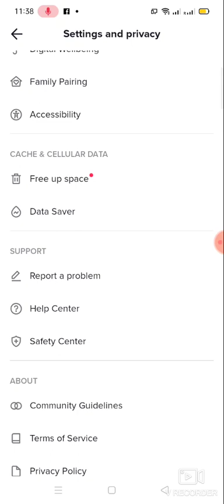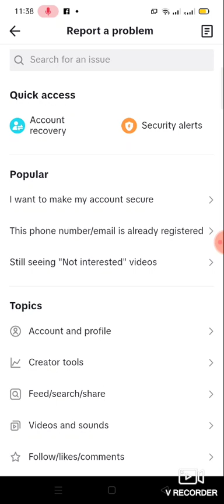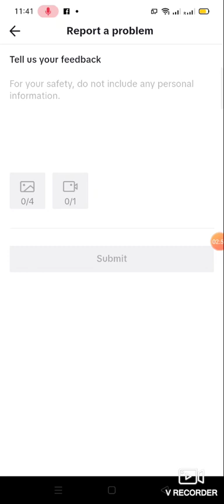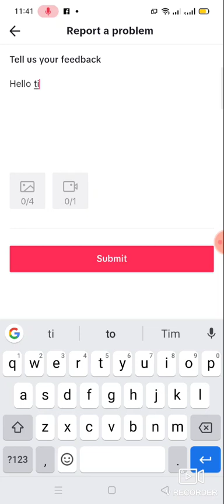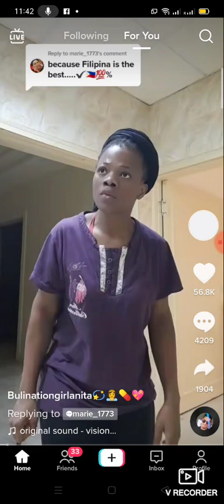HOW TO GROW OUR CHANNEL IN TIKTOK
please allow me to post this demonstration of TikTok how to grow our channel just follow me guy
I'm not very famous in TikTok but I share it with us how to grow
thank you and have a good day all of us

after u watching this vedio guys please help my channel grow and support me guys thank you again

please
vurd Joow ( my nickname)